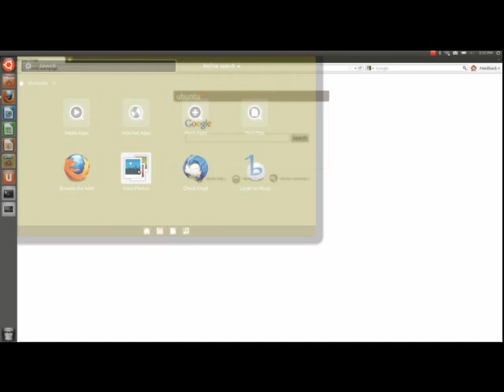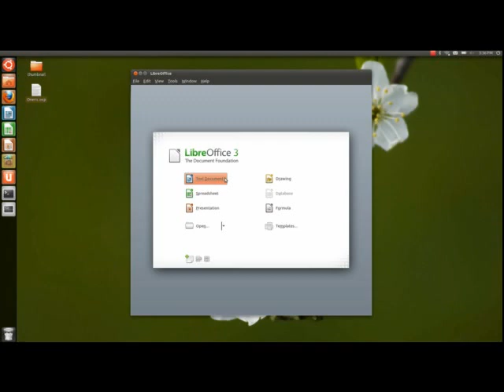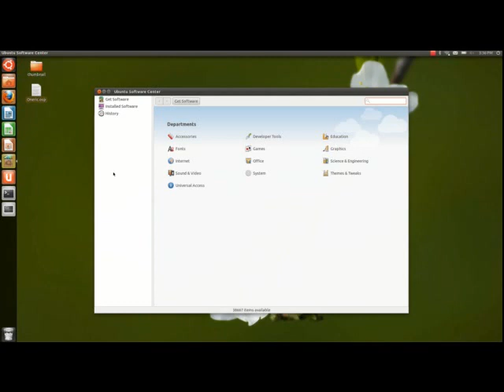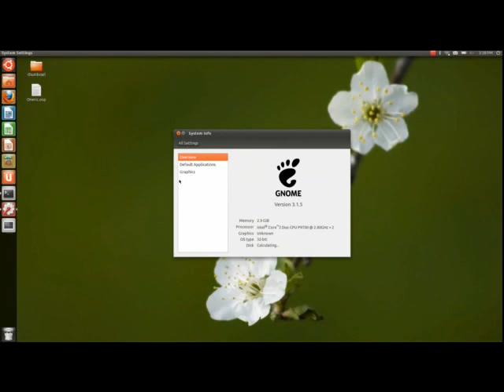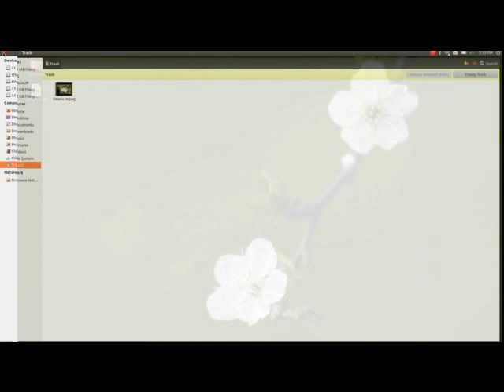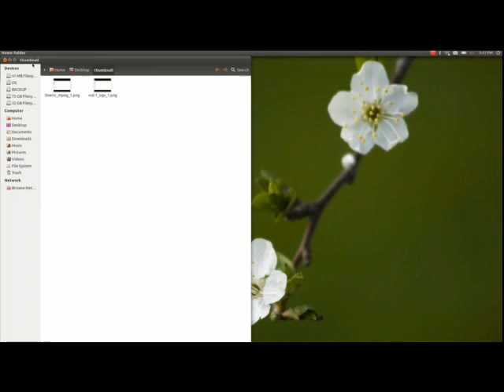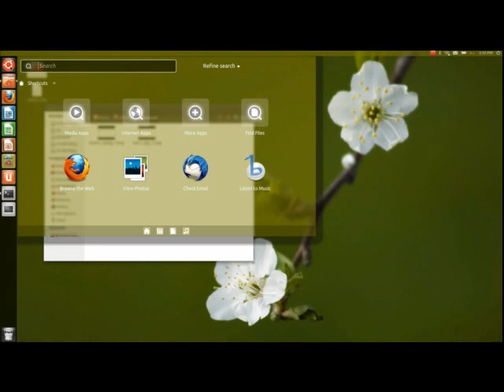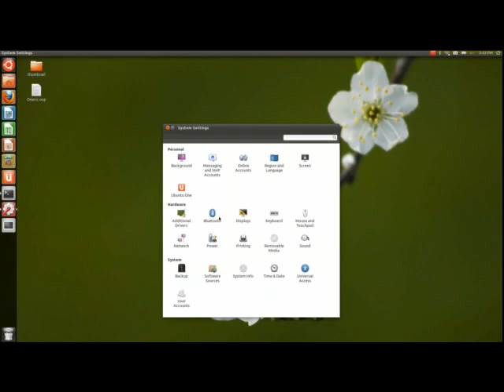Oneiric Ocelot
This video shows the changes in Oneiric Ocelot  Ubuntu 11.10 after the alpha 3 release.